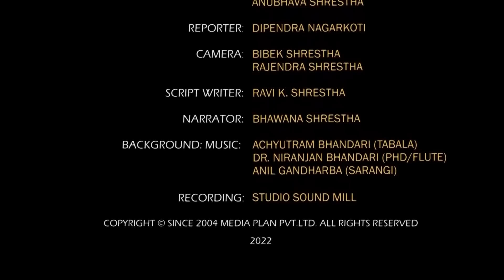८० हजार लगानी मासिक ३ लाख कमाई.....[ The Nepal today ] Agriculture in Nepal.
Note: You can share a link to this video online, on YouTube, and on Facebook. Provided, however, that without uploading in whole or in part, the license is subject to action in accordance with applicable law.
Nepal Today is a weekly television program by Media Plan Private Limited (Registration no.17985/058/059). Nepal Today was broadcasted from Nepal Television Plus. After eight consecutive years of broadcasting, it is premiered every Monday at 7:00 pm on YouTube.

Since its first broadcast on June 29, 2012. This is the first private-sector television program about agriculture.
This program is dedicated to Nepal’s 66% population who are engaged in agriculture.